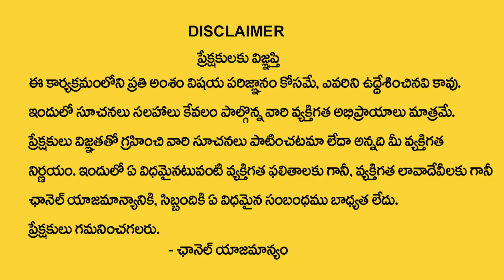Kashi Secrets - 03 || వారాహీ మాత అద్భుతాలు - 03 || Rama Sandilya || Kashi Temple || Sumantv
Watch ►Kashi Secrets - 03 || వారాహీ మాత అద్భుతాలు - 03 || Rama Sandilya || Kashi Temple || Sumantv